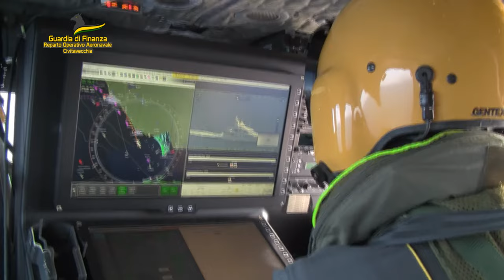Anzio. Ha una barca e amministra 7 società: imprenditore col reddito di cittadinanza nei guai